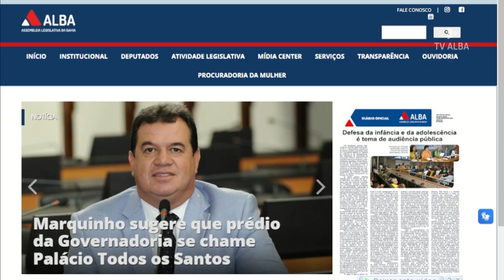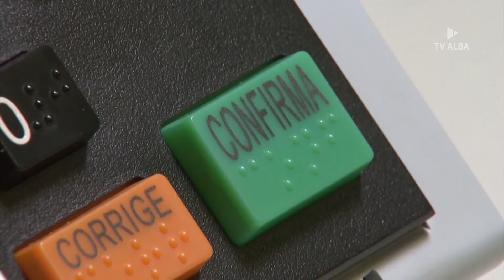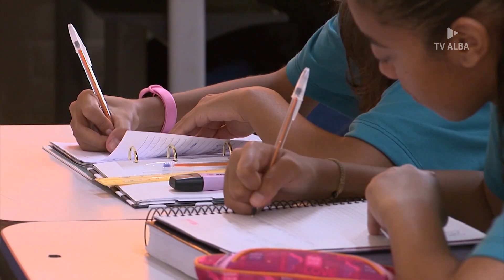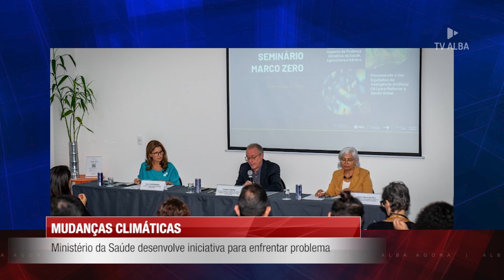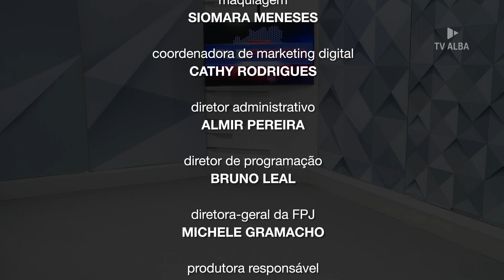ALBA AGORA - 04.09.2024